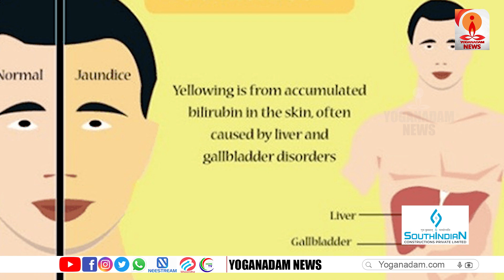മഞ്ഞപ്പിത്തത്തെ നിസ്സാരമായി കാണരുത്; രോഗം തിരിച്ചറിഞ്ഞില്ലെങ്കിൽ മരണം വരെ സംഭവിക്കാം | JAUNDICE